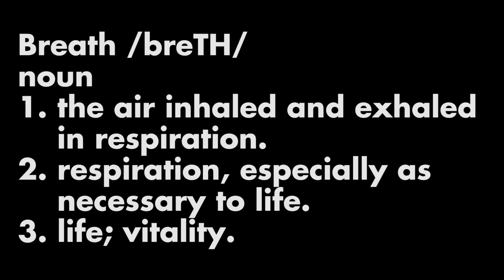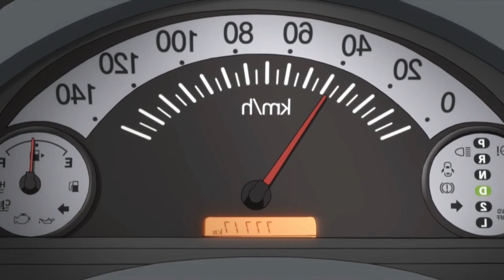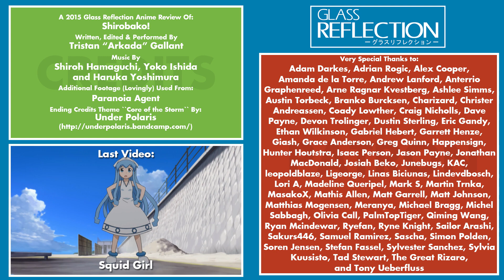GR Anime Review: Shirobako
A Glass Reflection Anime Review of Shirobako
Originally Released: July 4th 2015